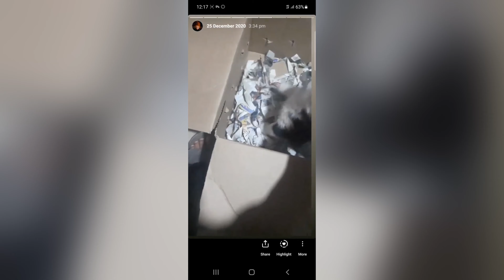Husky puppies 🐶///Rani ko puppy 🐶// cute husky puppy 🐶 //Sachin vlog